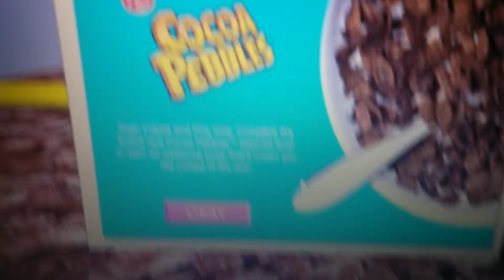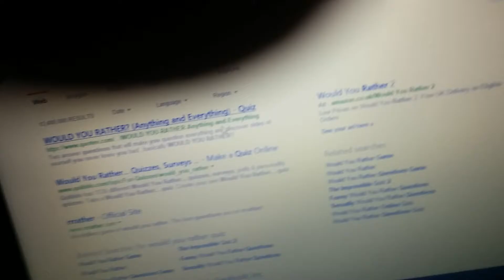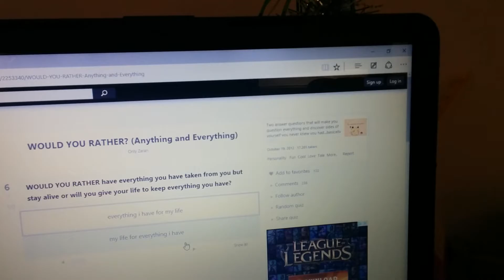Even better Roblox gameplay speed run 4 #2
First videos on channel